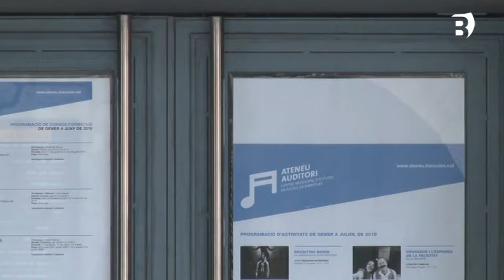Preinscripcions emmb 15 05 18